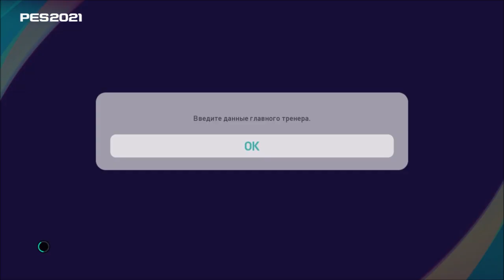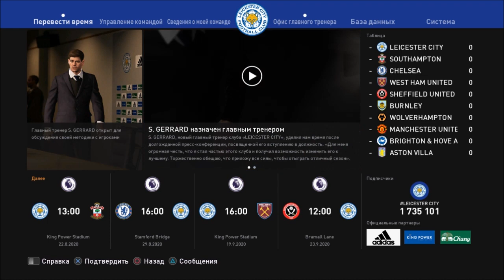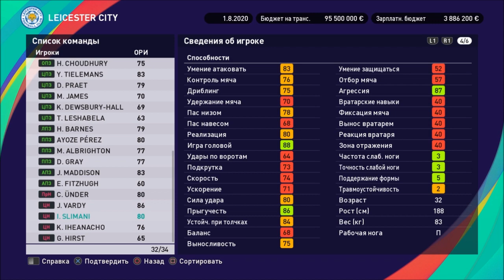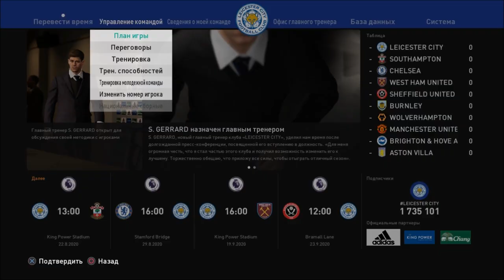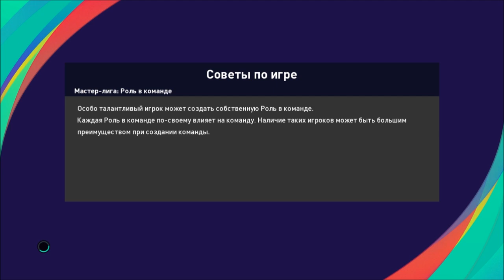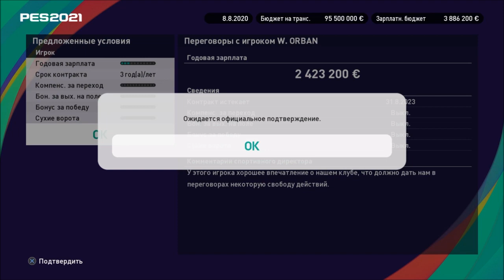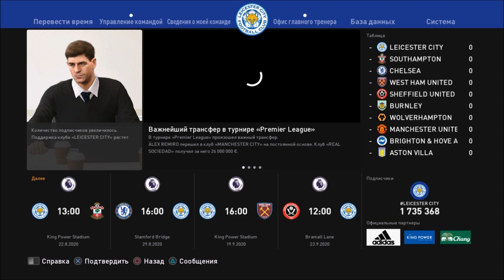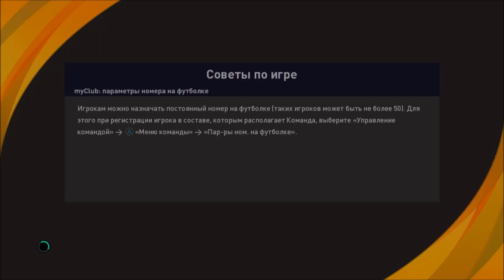КАРЬЕРА ЗА ЛЕСТЕР #1 l PES 2021